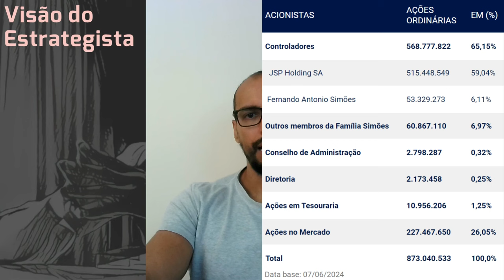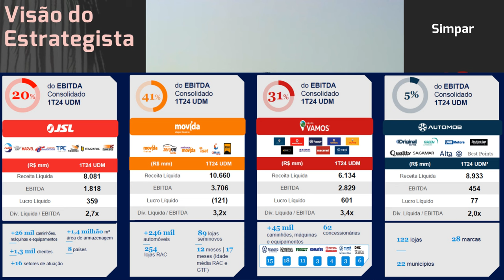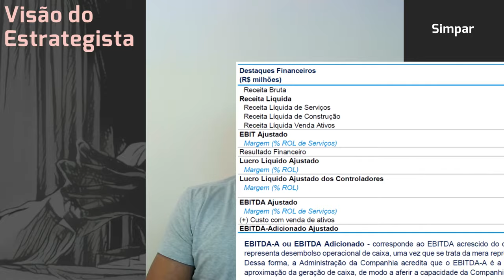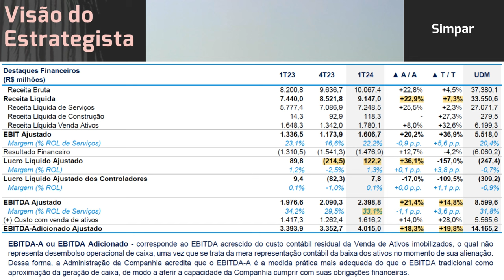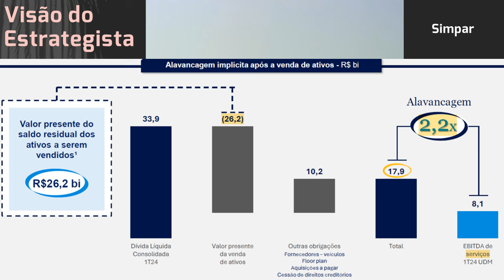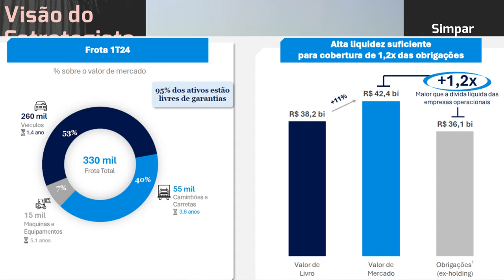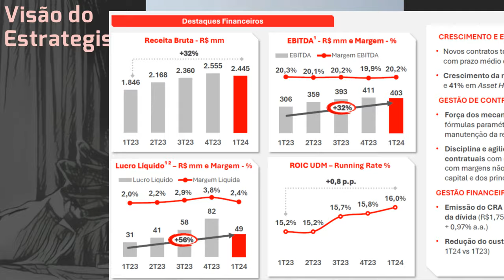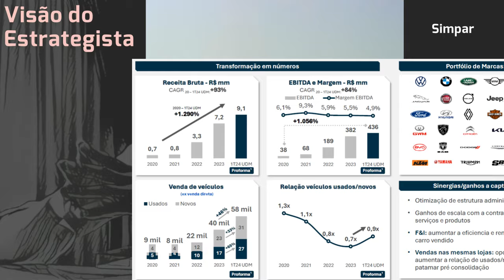23.06.2024 - Visão do Estrategista - Resultados Simpar 1T24 - SIMH3